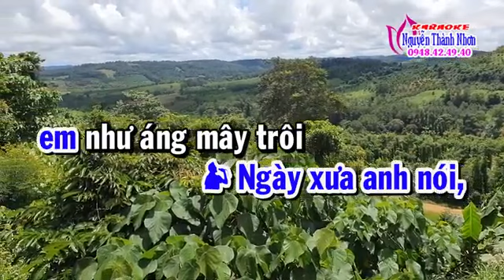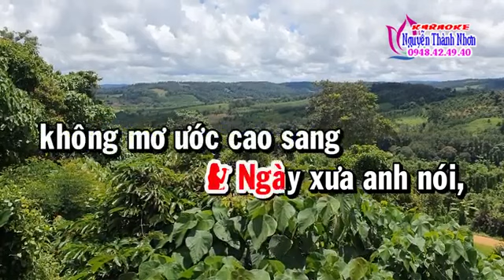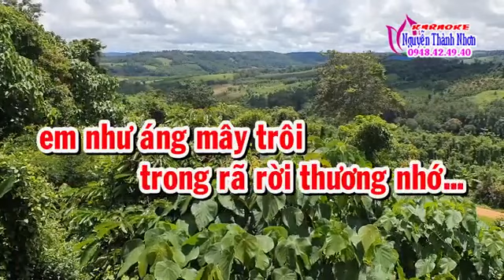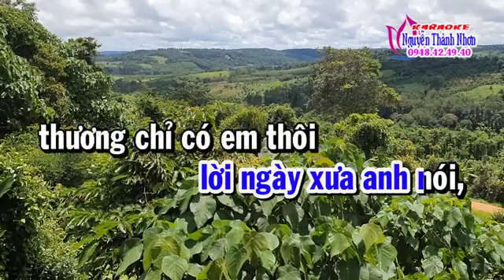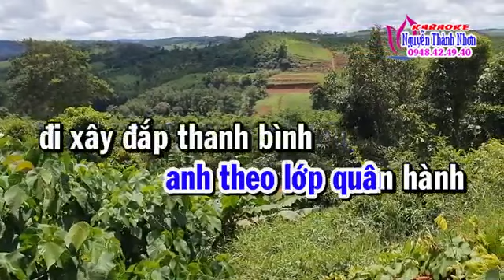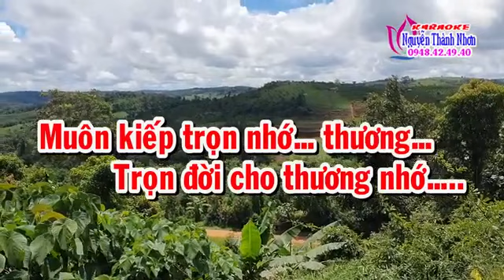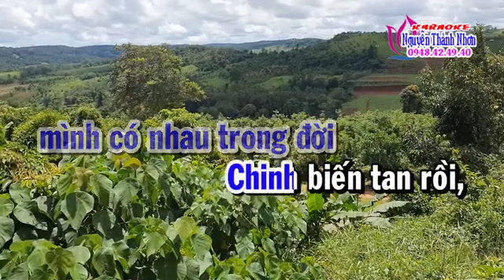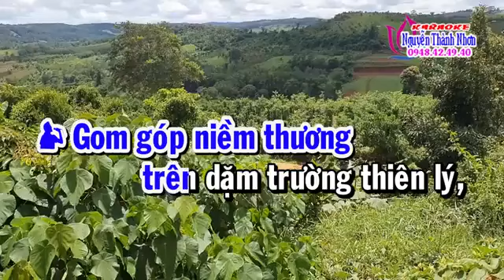Van lợi 72 NGÀY XƯA ANH NÓI THIẾU ĐAO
TC NGÀY XƯA ANH NÓI THIẾU ĐAO